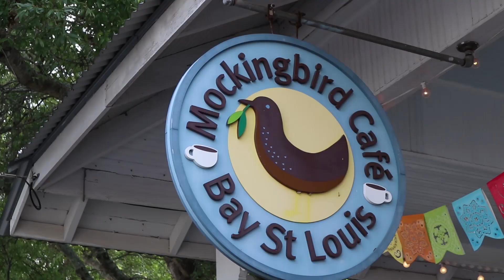Whipping Post - Blue Magnolia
Blue Magnolia covers the Allman Brothers' classic "Whipping Post" at the closing set of the 3rd Annual FridaFest in Old Town, Bay St. Louis, MS.